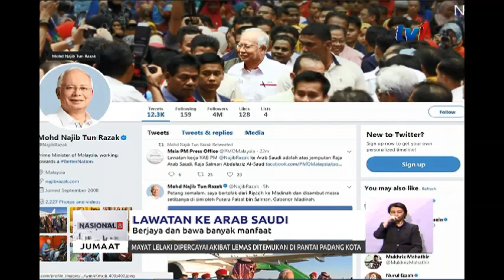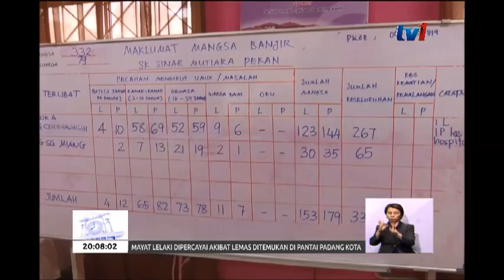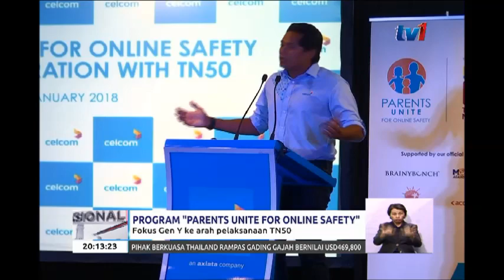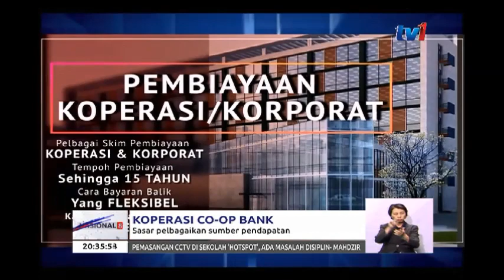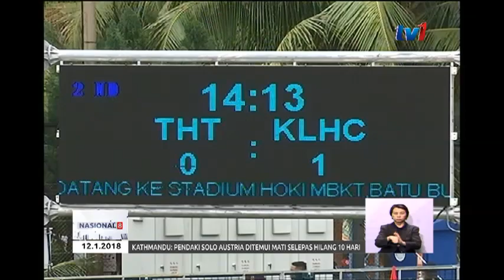N8 [12 JAN 2018]